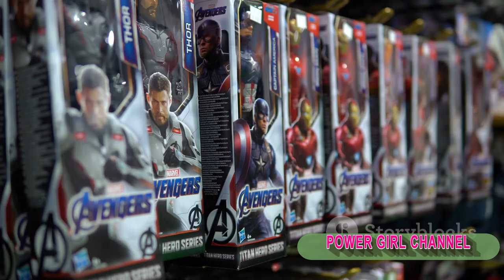Top 10 Incredible Billionaire Toys ‼️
Explore the world of luxury and extravagance with our latest video showcasing the Top 10 Incredible Billionaire Toys. From private jets to mega yachts, this compilation highlights the most exclusive and opulent toys owned by the world's wealthiest individuals. Don't miss out on this glimpse into the lavish lifestyle of billionaires.
2) Add my channel to your featured channel box "AwesomeEats"
3) Embed this video on a blog

Hallo guys,  We will upload video about everything.

Recently uploaded
New to you
History